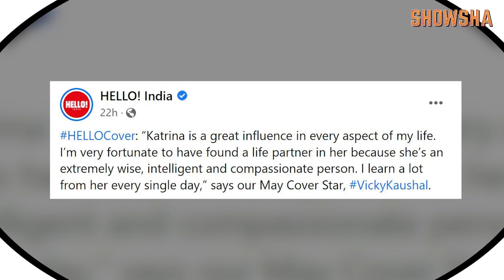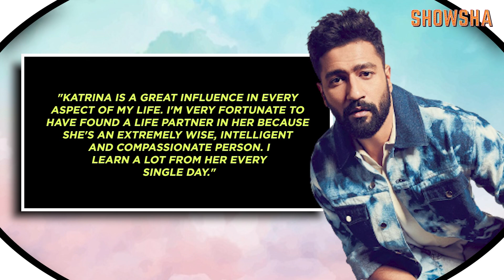Vicky Kaushal Speaks About Wife Katrina Kaif For The First Time, Calls Her A 'Great Influence'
Vicky Kaushal has spoken about his wife, Katrina Kaif, for the first time. He called her a great influence and someone from whom he learns a lot. Watch the video to know more.